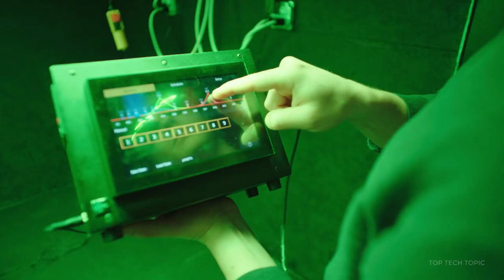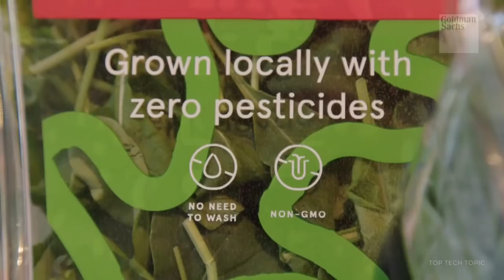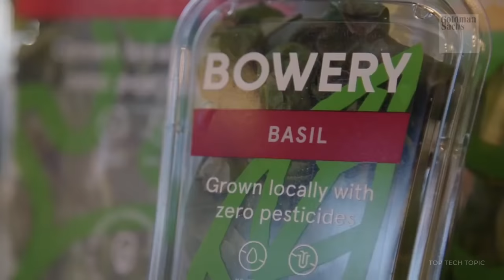3 Innovative Smart Farming (Vertical Farming) | Future of Farming ▶ 1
What is Smart Farming? Top 3 Amazing Vertical Farming:

● 1. AeroFarms
AeroFarms Inc. secured $20 million in a Series B round of venture funding, paving the way for its 70,000 square foot facility in Newark, New Jersey, which it says could produce 2 million pounds of food a year.

The world’s largest indoor vertical farm is well on its way to producing millions of pounds of food a year while using less water. Last December, AeroFarms Inc. secured $20 million in a Series B round of venture funding, paving the way for its 70,000 square foot facility

● 2. Plenty
brought the farm indoors to create a better future for people and our planet. We need to triple the production of fruits and vegetables if we want to provide a healthy diet to everyone on the planet.

From leafy greens to strawberries - Plenty is a vertical farm that grows flavorful, craveable produce. So good that you will want to snack on it! By growing fruits and vegetables our way, we can make people and the planet healthier. Flavor unlocks it all.

● 3. Bowery Farming
Indoor farming startup Bowery announced today it has raised an additional $50M in an extension of its Series B round. This comes just nearly 11 months after it raised $90 million in a Series B round that we reported on at the time.

In a written statement, Bowery said the add-on was the result “of significant momentum in the business.” Temasek led the extension and Henry Kravis, co-founder of Kohlberg Kravis Roberts & Co., also put money in the “B+ round.” The financing brings the New York-based company’s total raised to $172.5 million since its inception in 2015, according to Bowery.

The startup, which aims to grow “sustainably grown produce,” also announced today its new indoor farm in the Baltimore-DC area. The new farm is 3.5 times larger than Bowery’s last facility, according to the company. Its network of farms “essentially communicate using Bowery’s software.” according to the company, and benefits from the collective intelligence of 2+ years of data.”